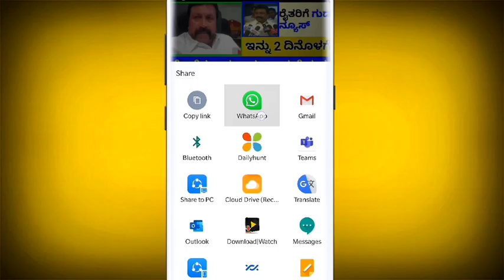ರೈತರೇ ಗಮನಿಸಿ : ಬೆಳೆ ದರ್ಶಕ ಕೊನೆಯ ಅವಕಾಶ / ಬೆಳೆ ಸಮೀಕ್ಷೆ 2020 - 21:ಬೆಳೆ ಪರಿಹಾರ , ಬೆಂಬಲ ಬೆಲೆ ಮುಖ್ಯ ಮಾಹಿತಿ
Suddi Mahiti / ಕನ್ನಡ ರೈತರೇ ಗಮನಿಸಿ : ಬೆಳೆ ದರ್ಶಕ ಕೊನೆಯ ಅವಕಾಶ / ಬೆಳೆ ಸಮೀಕ್ಷೆ 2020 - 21:ಬೆಳೆ ಪರಿಹಾರ , ಬೆಂಬಲ ಬೆಲೆ ಮುಖ್ಯ ಮಾಹಿತಿ